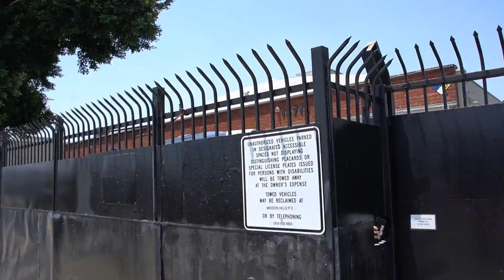Cops BARKING ORDERS GET SHUT DOWN AS THEY KICK ROCKS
Welcome to SGV NEWS FIRST, WE STAND FOR OUR FREEDOM AND DEFEND OUR RIGHTS ON THE STREETS.
Out with FURRY POTATO, ICE COLD AUDIT AND WEST COAST DIGITAL.
This is a news worth video bringing to light CORRUPTION on the streets. Exposing bullies is what we do best. We will stand for our rights and defend our freedom. All content on this channel is a SGV NEWS FIRST PRODUCTION, FILMED EDITED AND UPLOADED BY JOSE GONZALEZ, THE OWNER OF SGV NEWS FIRST. ALL CONTENT IS EXCLUSIVE TO THIS CHANNEL (SGV NEWS FIRST) AND SHOULD NOT BE DUPLICATED, REPRODUCED, REBROADCASTED, OR EDITED TO REPOST ON OTHER SOCIAL MEDIA OUTLETS.
***No one has permission to use any of my content or download any of my videos from youtube.
***No one has permission to MIRROR my videos for content creating revenue. Anyone mirroring my content for revenue will receive a copyright submission for review by youtube support team.

THIS IS A EDUCATIONAL VIDEO ON STANDING UP FOR OUR RIGHTS COVERED UNDER THE 1ST AMENDMENT, FREEDOM OF SPEECH, FREEDOM OF THE PRESS. LEARN WHAT TO DO IF HARASSED, PROFILED AND INTIMIDATED BY THE POLICE. PLEASE READ ABOUT YOUR RIGHTS STARTING WITH THE 1ST AMENDMENT. THIS IS A SGV NEWS FIRST PRODUCTION PLEASE HELP SUPPORT THE FIGHT TO FREEDOM BY DONATING

I am giving YouTube full PERMISSION to use certain videos of mine for commercials purposes.

I am also aware since I am giving youtube permission to use certain videos of mine for commercial purposes that I will forfeit any Revenue that those commercials may bring in, In exchange of having my videos recommended more often plus receiving more views and more subscribers